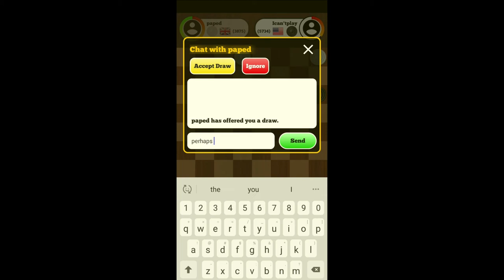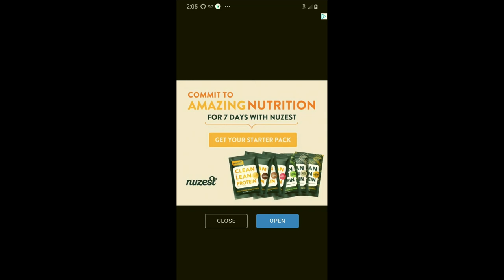Live Checker game 4. How to play checkers and win.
Today was a tough game. I played against Paped. He is a very good player and sometimes I lose to him, but this time I was determined that he wouldn't win. Games between 2 good players normally end in a draw. He actually pulled all of my checkers from my back row! but I still managed to win.

Watch my video to see how.